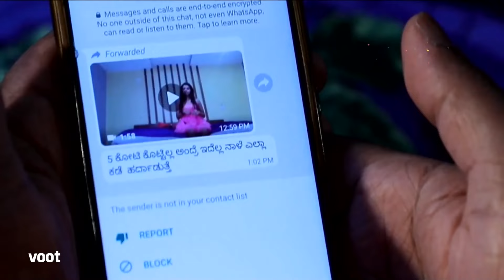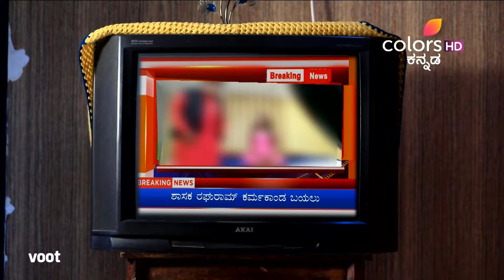Shantam Paapam S04 | ಶಾಂತಂ ಪಾಪಂ | Episode 107 | 25 Nov 21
ಅನಿರುದ್ಧನ ಮನವಿಯ ಹೊರತಾಗಿಯೂ, ಸೌದಾಮಿನಿಯ ಗೌರವವನ್ನು ಕಾಪಾಡಲು ತಾನು ಅವಳನ್ನು ಮದುವೆಯಾಗುವುದಾಗಿ ತ್ರಿಲೋಚನ್ ಘೋಷಿಸುತ್ತಾನೆ. ತ್ರಿಲೋಚನ್‍ನ ಆದೇಶವನ್ನು ಅನಿರುದ್ಧ ಒಪ್ಪುತ್ತಾನಾ ಅಥವಾ ಅವನು ತನ್ನ ನಿಲುವನ್ನು ತೆಗೆದುಕೊಳ್ಳುತ್ತಾನಾ?

Mala approaches MLA Raghuram and asks him to help her with her project. Falling for her beauty, Raghuram makes an offer saying that he would help her, provided she returned a favour to him. What did Raghuram ask Mala for her to agree with him?